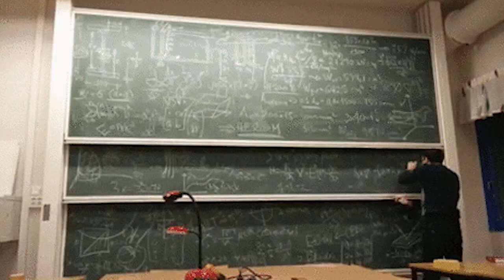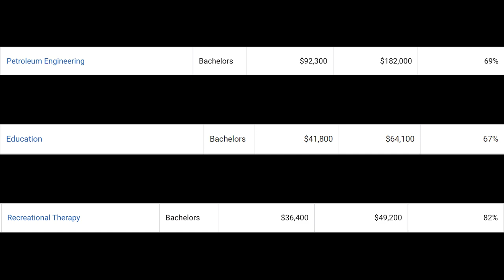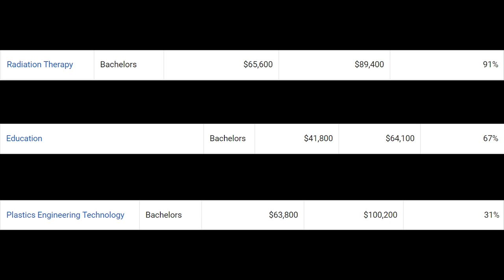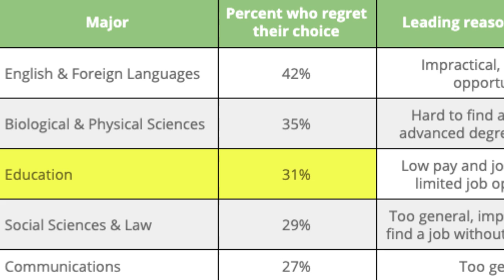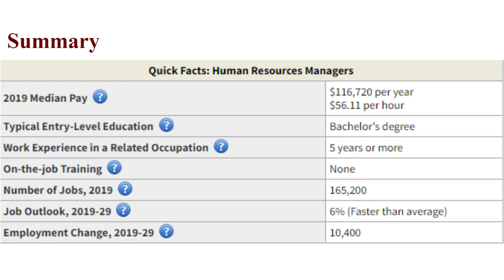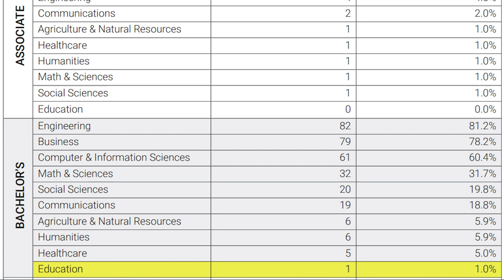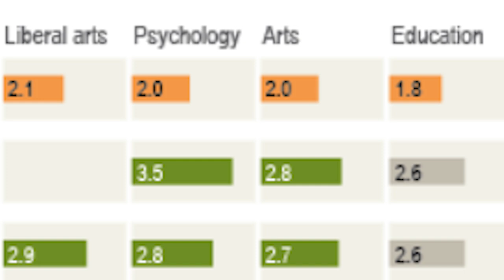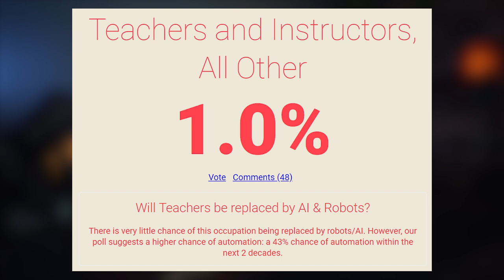Is an Education Degree Worth It?